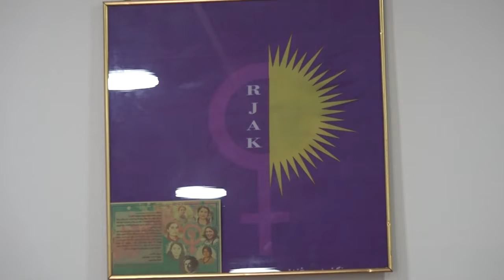RJAK 8 Mart Süleymaniye programını açıkladı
8 Mart Dünya Emekçi Kadınlar Günü’ne dair Süleymaniye programını açıklayan RJAK, etkinlikler kapsamında resim sergisi, ağaç dikme, gül dağıtma ve kitlesel kutlamanın yapılacağını belirtti.